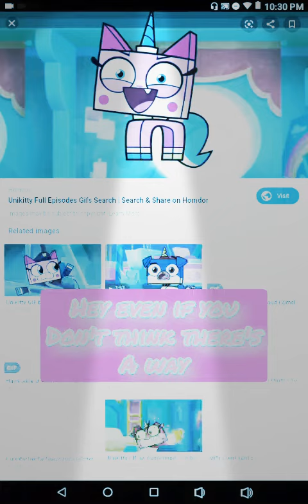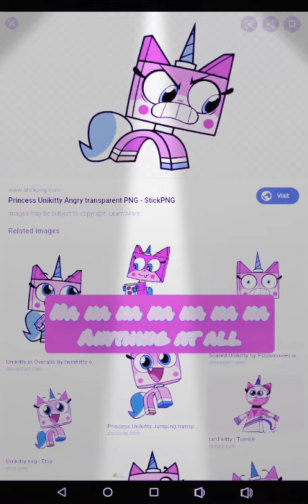Unikitty anything can happen extended